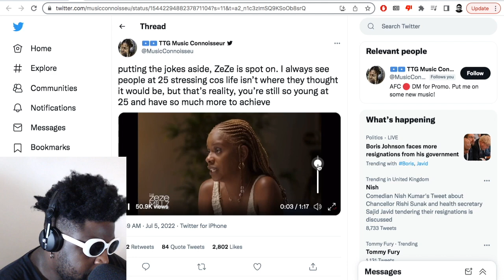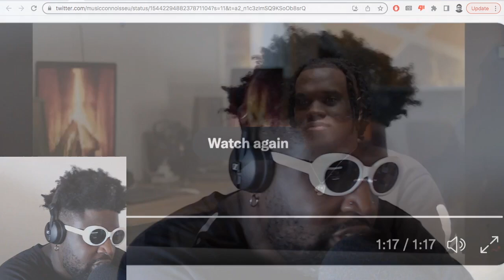THIS is why you DON’T have to have your life figured out by 25…